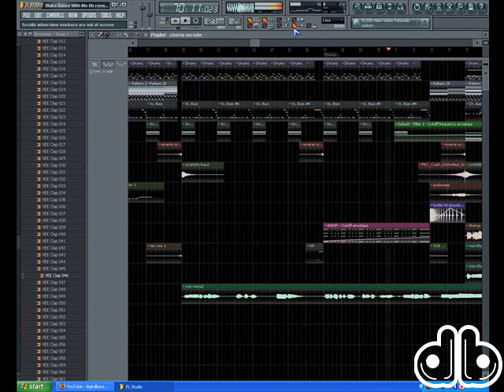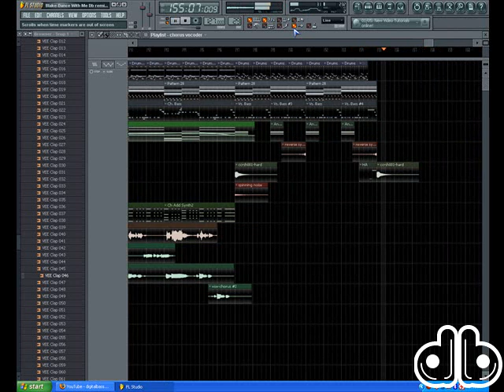Lollievox - Dance With Me (Adam Day Vs Blake Reary Remix)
Lollievox - Dance With Me (Adam Day Vs Blake Reary

Yep its still Digital Bass (but I might be going under my Adam Day)

Heres a remix of Blake Reary's Remix of Dance with me,

* robbie rivera - back to zero * celine dion * WE WANT TO PARTY * where are you now? * Outlandish * saosin * tell him * parole Lil Eddie nightlife * aw yeah by yung joc shawty lo * everytime we touch * piano chords "love in this club&q * Lirik Saosin - voice * Download mp3 takdir cinta rosa * Chanel-its my life (Fonzerelli Remix) * Iam calling you * ready to brawl - 3SEVEN7 * martakis always and forever * new soul * new sould * celine dion tell him * someday-john legend * La Musique by Riot in Belgium * outlandish-i am calling you,text of th * feedback * midi files duffy * linger * nigga * begging madson * begging * my dream is to fly mp3 * my confenssioN * amy adams-that's how you know * Apology timberland feat one republic * drum notes for the song umbrella * sido * remix of lil wayne lollipop ft tpain * Twiz - Med lyset tændt lyrics * Tommy Vee Vs The Scumfrog - Serenade * dj boonie everytime we touch * afgan * guitar cords -true friend * hilltop hoods * kabit with cords * piece of me * He Said She Said Ashley Tisdale * gagong rapper kabit keyboard chords * LIRIK LAGU Pandangan Pertama-RAN * linger * Cinta ini membunuhku * high school musical 3 * hihe school musical 3 * teardrops on my guitar * lirik lagu breathless-shayne ward * linger * laurent wolf no stess * sweaty sketty girls lyrics * d'cinnamons * van helen * Bartók Eszter * Planet Magic to fuck * hugh grant * avenged sevenfold * evanescene-my immortal * Rick Ross ft lil wayne * low tagalog version by dj boga * head down ass up thats the way we like * no air jordan sparks and chris brown * no air jordan sparks and chris brown * new sould by yael naim piano chords * FRANK TI AYA boom boom boom * no air * sexy boy hard kaur * no air * Schnuffel Bunny * LIRIK LAGU AVRIL LAVIGnE i will be * LIRIK LAGU AVRIL LAVIGnE i will be * sexy boy glassy * Bellatrax feat Sophia may * This is why i'm hot * This is why im hot- Che'NElle * Danny Graham Feat. Clara Dacosta - Fre * young jinsu- never change feat chris b * guitar chords : colby caillat * OST.ENDLESS LOVE lyrics * night crawlers push the feeling on * i want you behind my bedroom door * 3seven7 bra boy warriors * i am no ordinary girl * hige school musical 3 * hige school musical 3 * chris brown * ride for you * florida - low mp3 download * Timbaland ft One Republic * marron five * download deep dish we gonna feel it.mp * hinder please dont ever * broken * "no one wants to see us together. * love is free